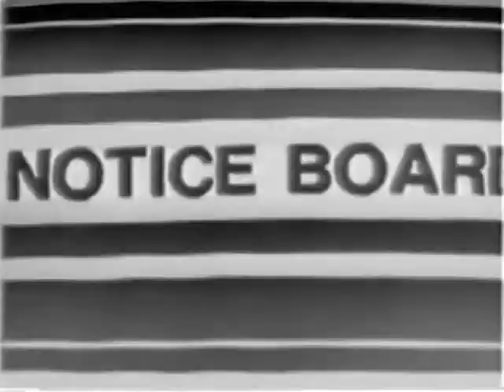BBC Interdimensional Service 3rd April 1968